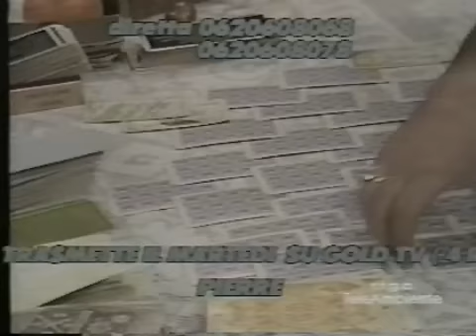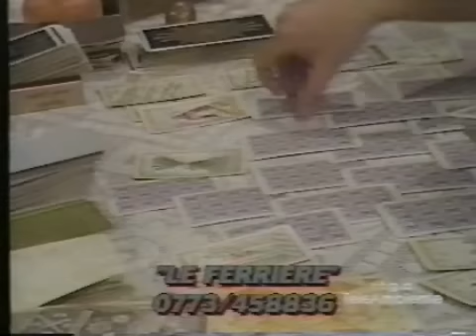Cartomante Pierre La Sultana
Telefonata al mitico Pierre